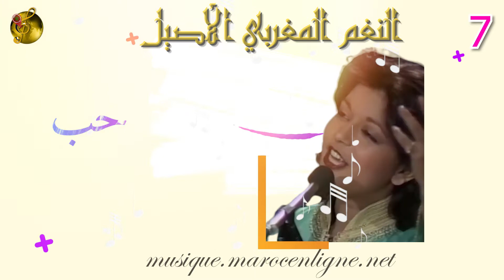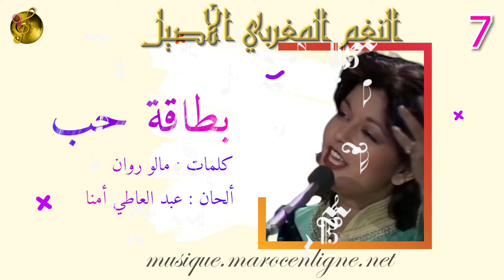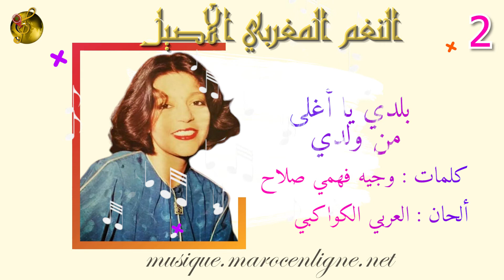🖤 باقة مختارة ♪♪ من أجمل اغاني ♪♪ سميرة بن سعيد ♪♪ المغربية 🖤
-  قصة الأمس